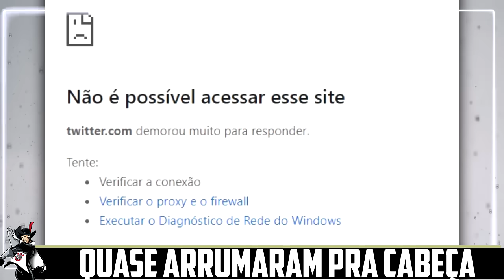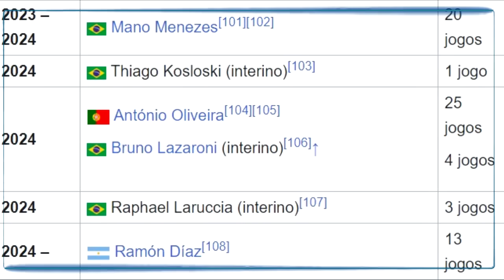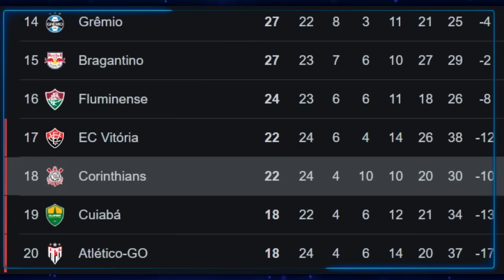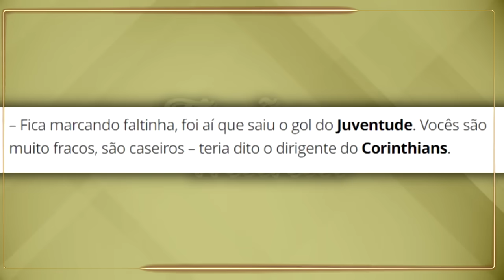SACUDIU ITAQUERA! ESCÂNDALO! VENDA de WESLEY "DE GRAÇA" IRRITA FIEL! GIOVANE na ITÁLIA? NOVIDADES e+